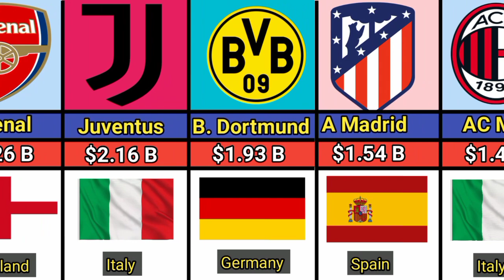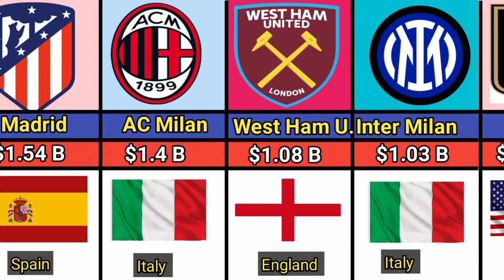Comparison: The World’s Most Valuable Soccer Teams 2023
The World’s Most Valuable Soccer Teams 2023: Two Clubs Hit $6 Billion For The First Time